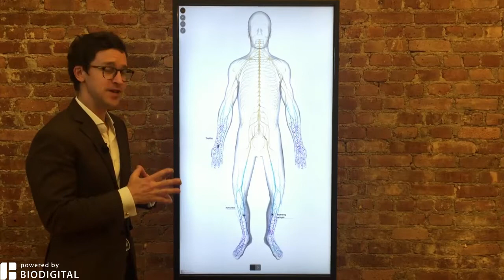What is Guillain-Barré Syndrome? - Dr. Tom Talks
Dr. Tom explains: What is Guillain-Barré Syndrome? Learn in 60 seconds or less! Click here to interact with the content yourself What condition do you want to learn next? BioDigital is happy to share helpful health information, but we do not offer medical advice. For medical advice, please contact your healthcare provider directly.

BioDigital, Inc is not a health care provider and we do not provide medical advice. You should not rely on the information provided on our sites or services as a substitute for, nor does it replace, professional medical advice, diagnosis, or treatment. The services are not intended to be used by consumers or clinicians in making treatment decisions. You are encouraged to seek professional medical diagnosis and treatment for any medical condition, and to discuss information from the sites and services with your healthcare provider. Nothing stated or posted by BioDigital is intended to be, and must not be taken to be, the practice of medicine, the provision of medical care, or a tool relied on by patients or clinicians. If you rely on any of the information provided by BioDigital, you do so solely at your own risk.